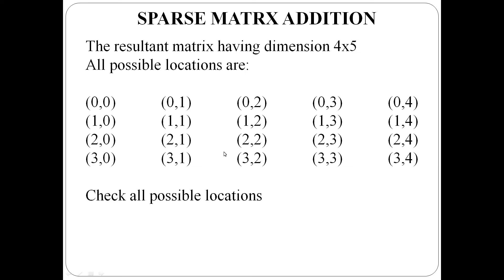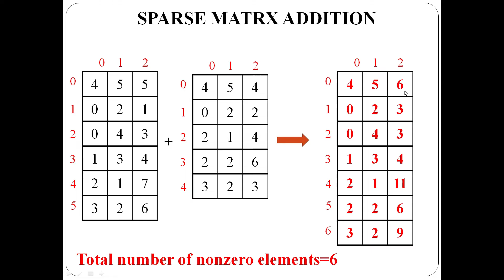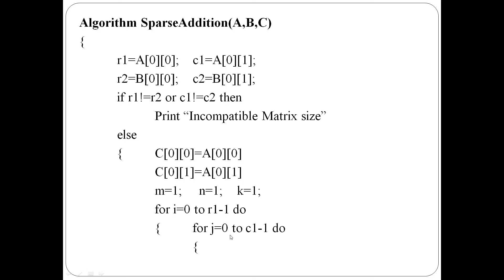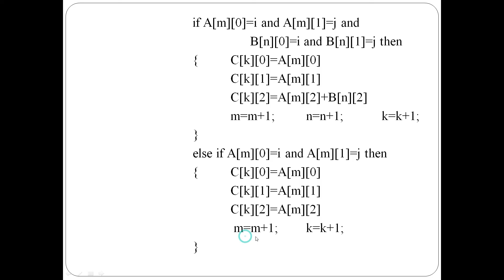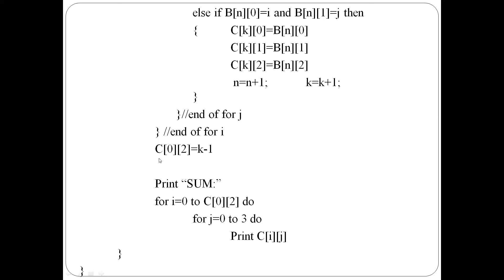Sparse Matrix Addition: Algorithm